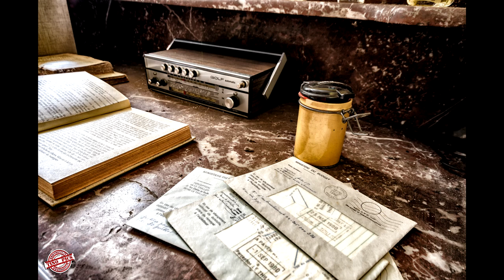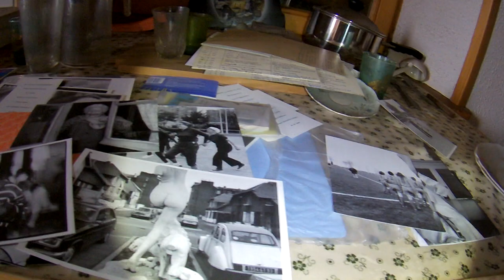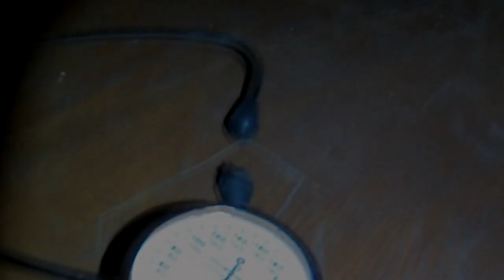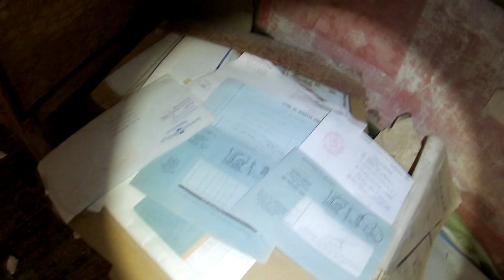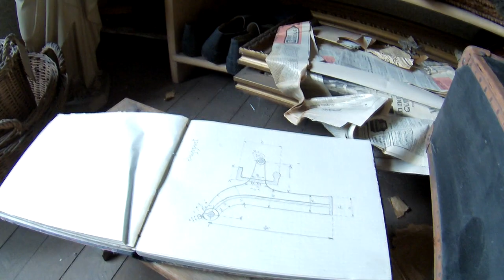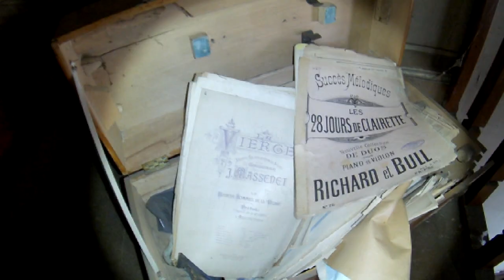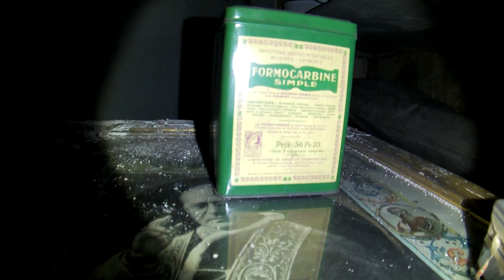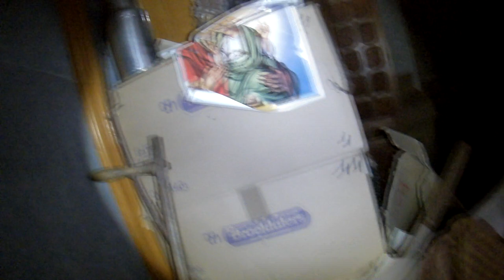Urbex - Maison Pandora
Une magnifique maison abandonné